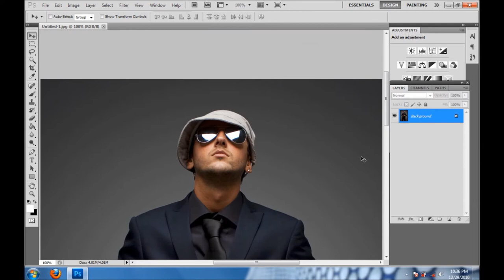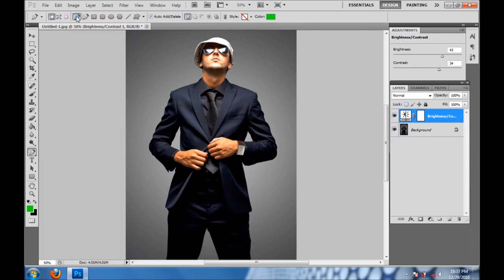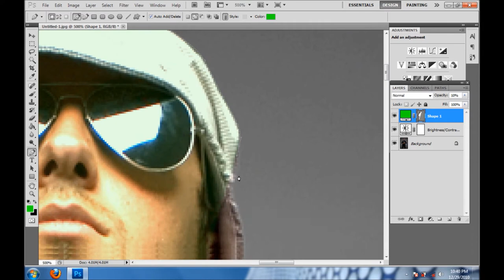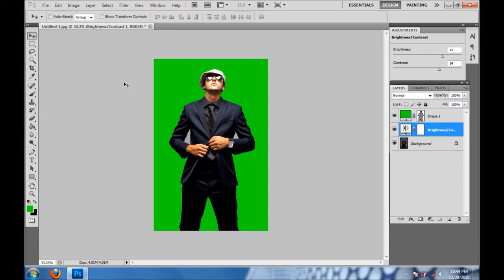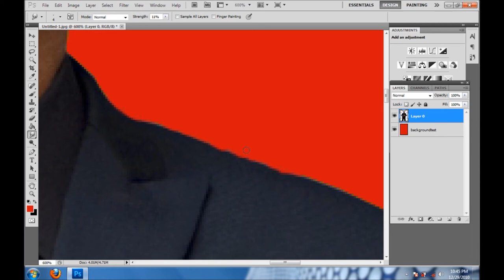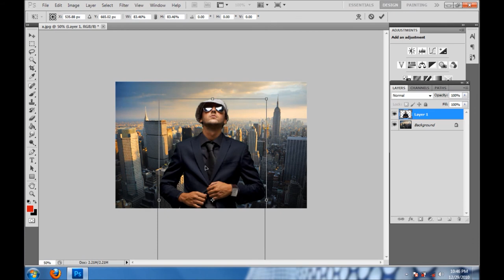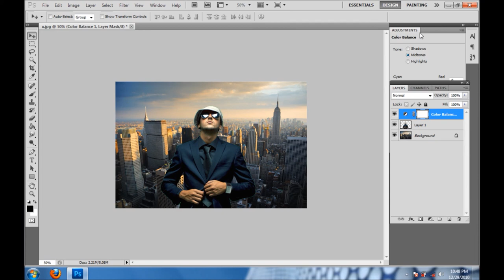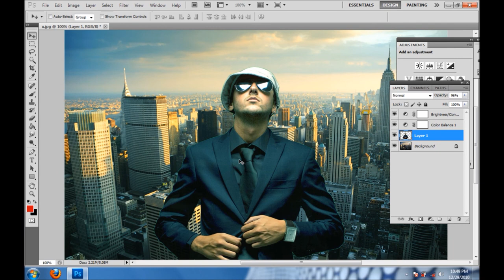Identity Studio Photoshop Tutorial #1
How to extract images from their backgrounds, the correct way. For those of you who are new, Identity Studio will be releasing a new Photoshop Tutorial every other week! We are also collaborating with famous DJ Fish Boogie from the Seattle area, in which case he will be also releasing a new Mix tape (Music) for your listening pleasures. Also here is a link to our Facebook fan page for our weekly contests!